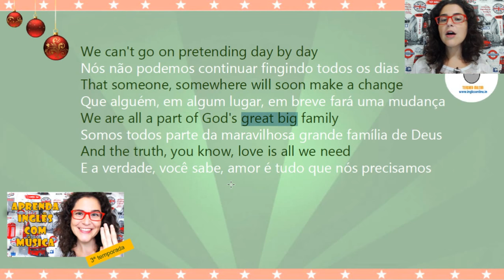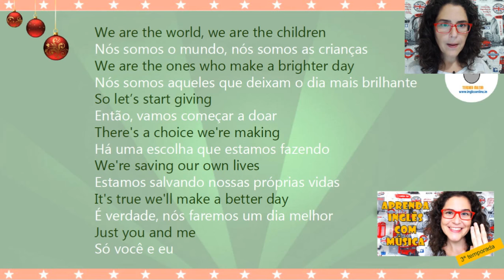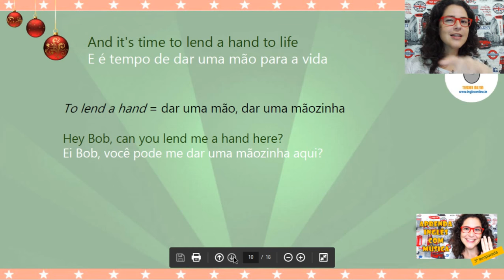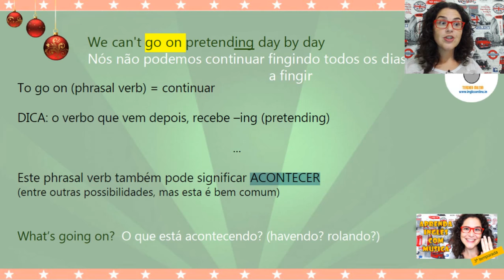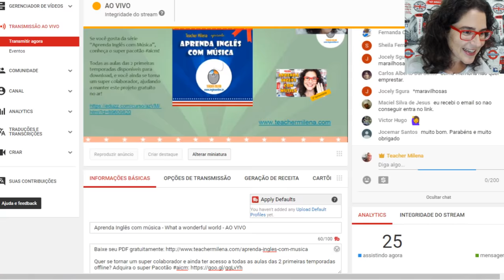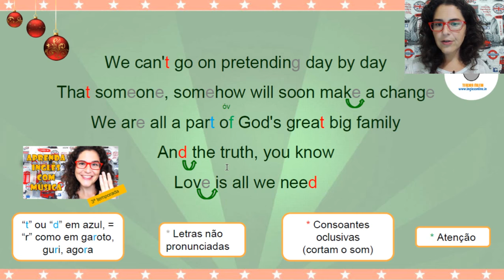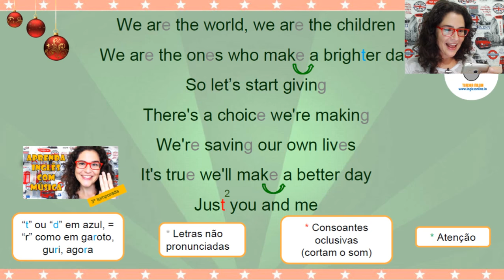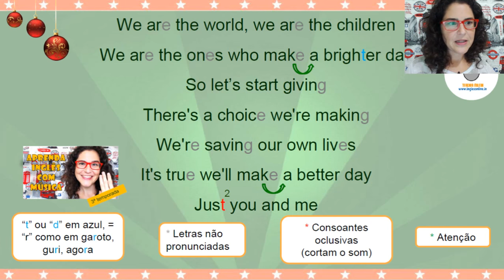We are the world -Aprenda Inglês com música by Teacher Milena #58 (S3E16) LIVE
PLAYLISTS aicm

Letra:

There comes a time when we should hear the certain calls
'Cause the world it seems it's right in this line
'Cause there's a chance for taking in needing our own lives
It seems we need nothing at all
I used to feel I should give away my heart
And it shows that fear of needing them
Then I read the headlines and it said they're dying there
And it shows that we must heed instead
There's a chance we're taking
We're taking our own lives
It's true we'll make a brighter day
Give in your heart and you will see that someone cares
'Cause you know that they can feed them all
Then I read the paper and it said that you've been denied
And it shows the second we will call
Now there's a time when we must love them all
And it seems that life, it don't make love at all
But if you'd been there, and I'll love you more and more
It seems in life, I didn't do that
We are the world, the world
We are the children, are the children
So let's start giving, let's start giving
Just you and me
We are the world, are the world
But there's a chance we're taking, taking
We are the world, shalom
We are the children, shalingin
We are the ones who make a brighter day, shalom
So let's start giving, 'cause that's what we're being
Come on, yeah
Oh yeah, we got it
Compositores: Michael Jackson / Lionel Richie
Letra de We Are The World © Sony/ATV Music Publishing LLC, Warner/Chappell Music, Inc